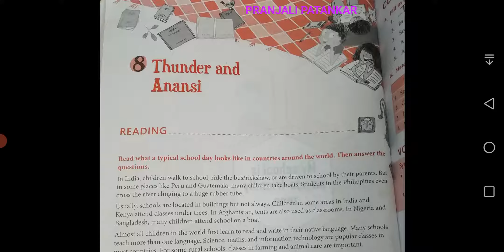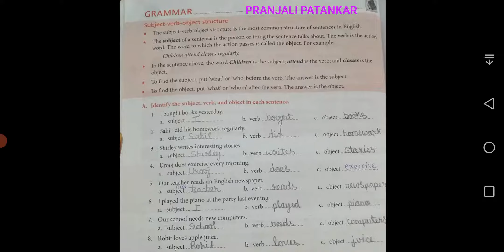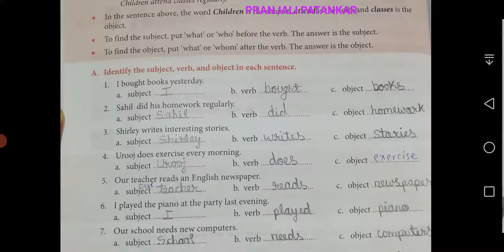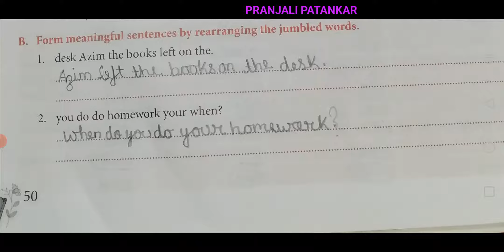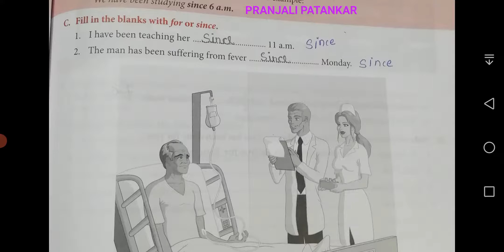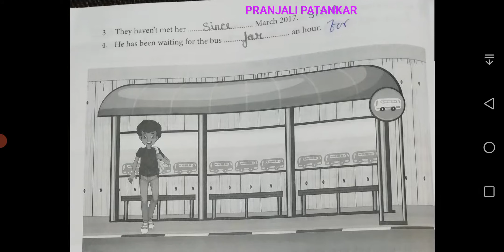Workbook Class 5 Chapter 8 Thunder and Anansi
Exercises of
Chapter 8 Thunder and Anansi
Class 5
From English alive Workbook
Cbse syllabus

Plz check playlist for more videos of class 5th